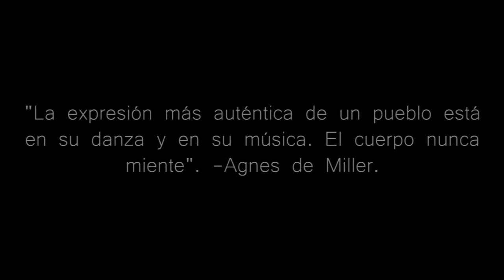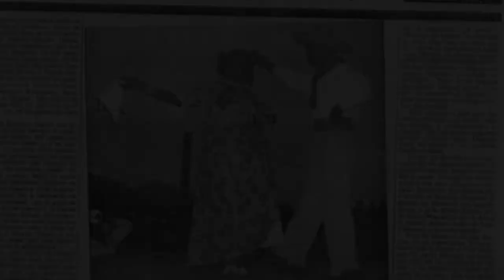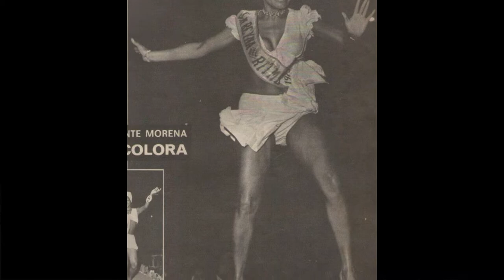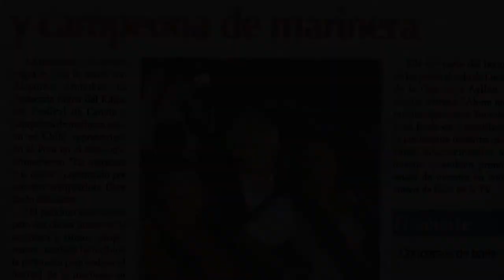La Diosa del Pañuelo - Alejandra Ambukka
La marinera limeña tradicional está a punto de desaparecer, pero todavía hay una mujer que lo baila como tiempos de antaño. El amor por el arte ha sido la mayor fuerza en su vida y a pesar que esta la ha colocado trabas no ha dejado que esto apague la llama de su pasión por la danza y la jarana. Viejos amigos han sido testigos de su fervor al verla entrar en trance, pero pocos han sido capaces de conocer la belleza de su alma… El danzar, el guapear y ayudar a los demás forman parte de la esencia de La Diosa del pañuelo- Alejandra Ambukka.

Dirección: Andrea  De Jesús Oré
Fotografía: Jackeline Negrete
Asistente de fotografía: Lázaro Ortiz
Producción: Danika Loayza
Asistente de Producción: Kassandra Dominguez
Guión: Vanessa Julca
Cámara: Jakeline Negrete - Martín Gárate
Edición y Post Producción: Martín Gárate